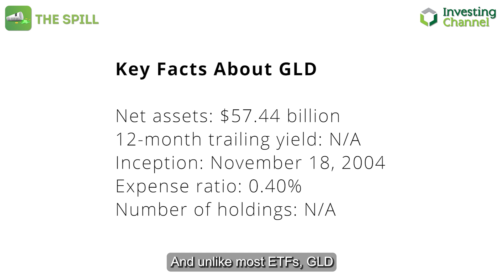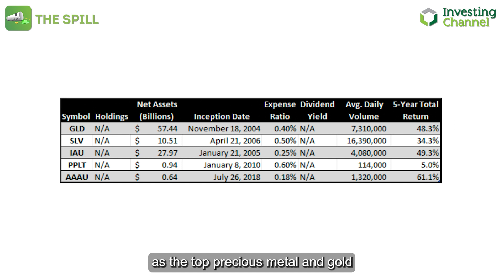Financial Pros Favorite Precious Metals ETFs Revealed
Discover the SPDR Gold Trust ETF (GLD), its structure, performance, and comparison to alternatives like AAAU.